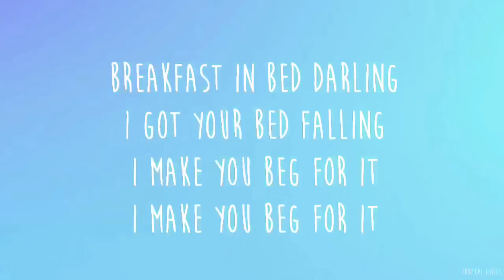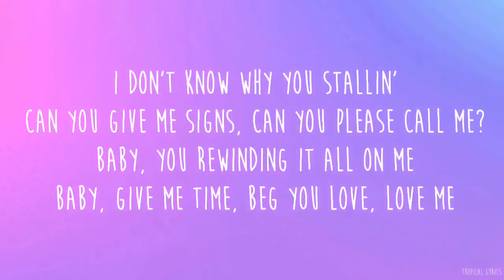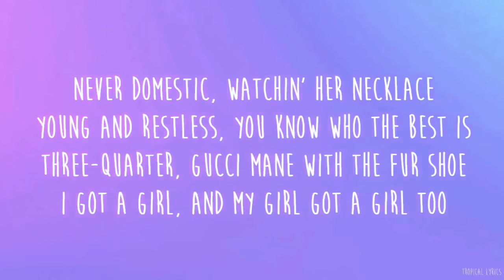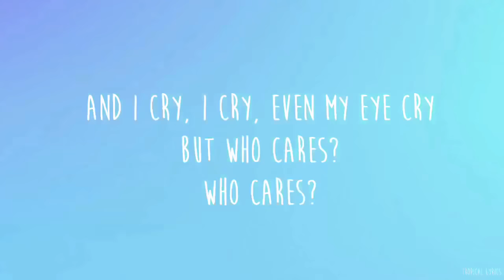Hurtin’ me stefflon don (lyrics)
Thanks for watching hope you guys enjoyed make sure to give this video a big thumbs up👍 and make sure to click that SUBSCRIBE button for more videos❤️ leave song requests down below in the comments section⬇️ and don’t forget to click the bell button so you never miss a video.

Follow me/add me I do follow back and I will of course love to talk to you lovely people💕 so make sure you’re following me.     ⬇️                                                                 ⬇️

                                  -SOCIAL MEDIA-